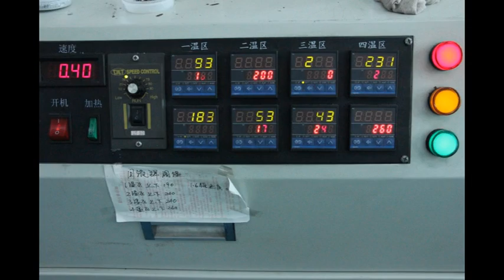How get your products made?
I think everyone remembers that the excited moment you've get the product from Courier.Have you explored the question that how do they make it? Do you wonder the process of our products? If you ask for it,the following video will satisfied your curiosity.What are we waiting for?There it comes!Today I will show you to our factory and participate in process of your own.Let's go!